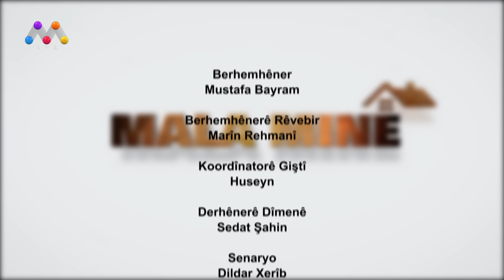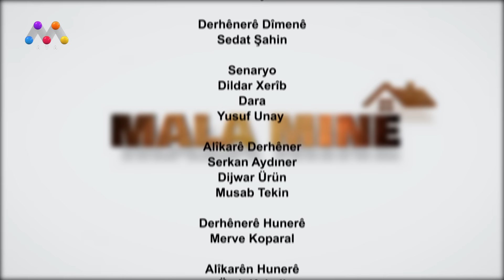Mala Minê | beşa 3. | [HD]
Me bişopînin
فۆڵۆومان بکەن